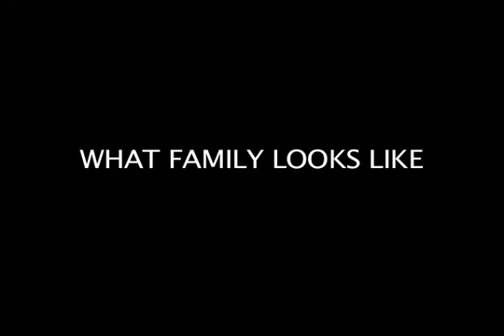13LoveStories.com - Evelyn & Pat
"Our garage is stocked with our kids' stuff and that's OK with us. We want to always be available for our children."
The UCLA Art | Global Health Center presents an important and timely photography and video project entitled 13 Love Stories, directed by Gideon Mendel. The overarching goal is to raise social and public awareness about the civil rights of Lesbian, Gay, Bisexual and Transgender couples and their families.